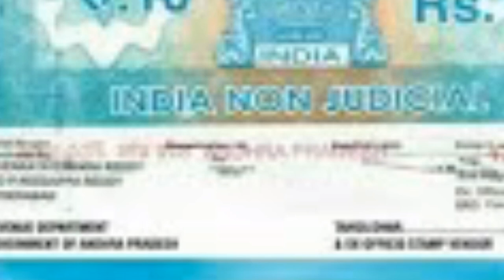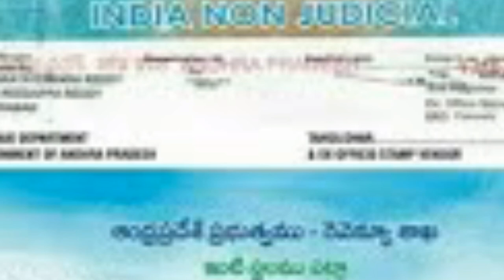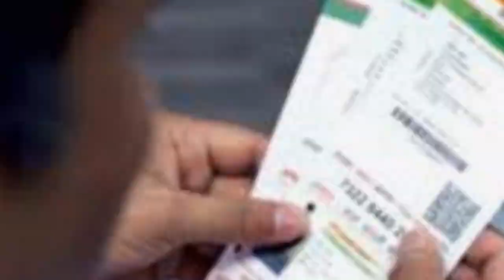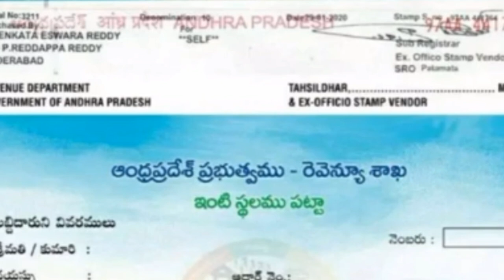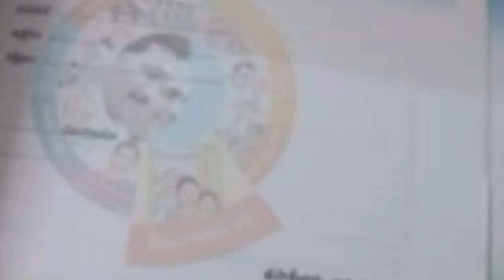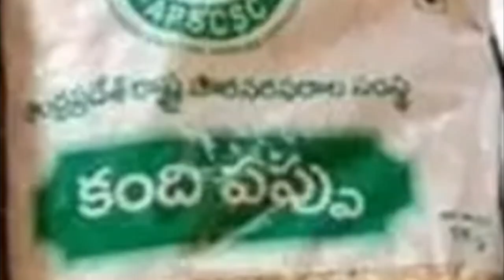AP ఇళ్ళపట్టాల రిజిస్ట్రేషన్ కి ఈ డాక్యుమెంట్స్ రెడీగా పెట్టుకోండి మరిన్ని వివరాలు తెలుసుకోండి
AP illa pattalu Registration| YSR Cheyuta Scheme| AP Ration Scheme Updates  2020